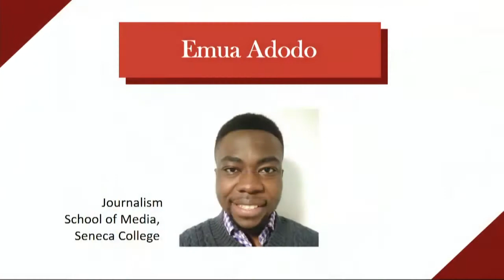Seneca College's Kurt Muller Welcomes New Canadian Media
Kurt Muller is the Dean, Faculty of Communication, Art & Design at Seneca College in Toronto, and Campus Principal Seneca@York.

New Canadian Media teamed up with The Walrus to present the NCM — The Walrus Professional Development Series for Immigrant Journalists, a series of workshops featuring some of Canada’s leading journalists reporting on the immigrant landscape.